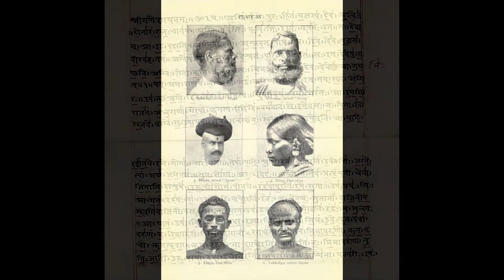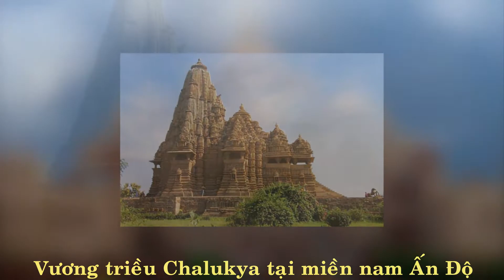Tóm Tắt NHANH Lịch Sử Hình Thành Đất Nước Nepal trong 2 phút 40s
Phát hiện được các công cụ đồ đá mới tại thung lũng Kathmandu, chỉ ra rằng loài người sống tại Himalaya ít nhất là 11.000 năm. Lớp cư dân cổ nhất được cho là tổ tiên của người Kusunda hiện nay. Theo Hogdson vào năm 1847, những cư dân ban đầu này có lẽ là gốc Australoid nguyên thuỷ.

Nepal được đề cập lần đầu trong Atharvaveda Pariśiṣṭa vào cuối thời Vệ Đà khi là một nơi xuất khẩu chăn, và trong Atharvashirsha Upanishad hậu Vệ Đà. Trên cột trụ Allahabad của Samudragupta, Nepal được mô tả là một quốc gia ngoại biên. Skanda Purana có một chương riêng gọi là "Nepal Mahatmya" trong đó giảng giải chi tiết hơn về vẻ đẹp và sức mạnh của Nepal. Nepal cũng được đề cập trong các văn bản Ấn Độ giáo như Narayana Puja. Người nói tiếng thuộc hệ Tạng-Miến có lẽ sống tại Nepal từ 2500 năm trước. Các cư dân ban đầu của Nepal có gốc Dravidia, họ có lịch sử từ đầu thời kỳ đồ đồng tại Nam Á, trước khi các dân tộc Tạng-Miến và Ấn-Arya đến.

Khoảng năm 500 TCN, các vương quốc nhỏ và liên minh các thị tộc xuất hiện tại các vùng phía nam của Nepal. Từ một thực thể trong số đó là Shakya, nổi lên một vị hoàng tử từ bỏ địa vị của mình và trải qua cuộc sống khổ hạn, hình thành Phật giáo, được gọi là Phật Thích Ca (niên đại truyền thống là 563–483 TCN).

Đến năm 250 TCN, các khu vực phía nam nằm dưới ảnh hưởng của Đế quốc Maurya tại Bắc Ấn Độ và nhiều nơi của Nepal sau đó trở thành một nhà nước chư hầu dưới trướng Đế quốc Gupta vào thế kỷ IV. Bắt đầu vào thế kỷ III, Vương quốc Licchavi quản lý thung lũng Kathmandu và khu vực xung quanh miền trung Nepal. Vương triều Licchavi suy thoái vào cuối thế kỷ VIII, có lẽ là do áp lực từ Thổ Phồn, và kế tiếp là một thời kỳ Newar hoặc Thakuri từ năm 879, song không rõ về phạm vi kiểm soát của họ. Trong thế kỷ XI, nó dường như bao gồm cả khu vực Pokhara. Đến cuối thế kỷ XI, miền nam Nepal chịu ảnh hưởng của Vương triều Chalukya tại Nam Ấn Độ. Dưới thời Chalukya, cơ sở tôn giáo của Nepal biến đổi do các quốc vương bảo trợ Ấn Độ giáo thay vì Phật giáo vốn đang thịnh hành.

Tổ hợp cung điện Basantpur
Vào đầu thế kỷ XII, các thủ lĩnh nổi lên tại cực tây Nepal có tên kết thúc bằng hậu tố tiếng Phạn malla ("đô vật"). Các quốc vương này củng cố quyền lực trong hai trăm năm sau đó, cho đến khi vương quốc bị tan rã thành nhiều tiểu quốc. Một triều đại Malla khác bắt đầu với Quốc vương Jayasthiti xuất hiện tại thung lũng Kathmandu vào cuối thế kỷ XIV, và phần lớn miền trung Nepal lại nằm dưới quyền cai trị thống nhất. Năm 1482, vương quốc này bị phân thành ba vương quốc: Kathmandu, Patan, và Bhaktapur.
Nguồn: Wikipedia Tiếng Việt